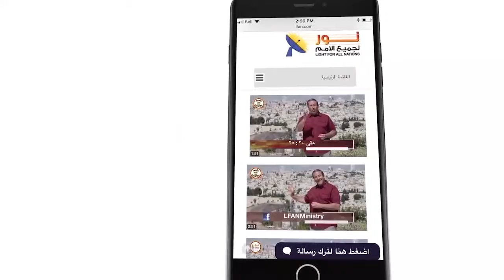453 رسالة هامة لكل المسيحيين في العالم